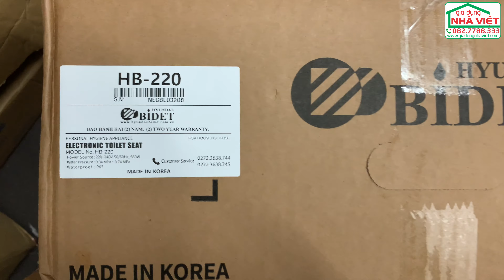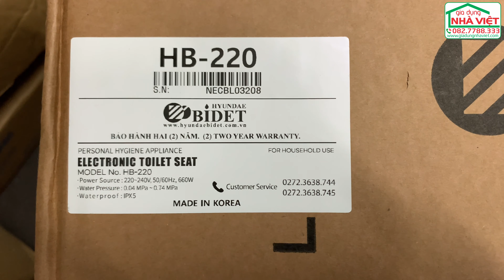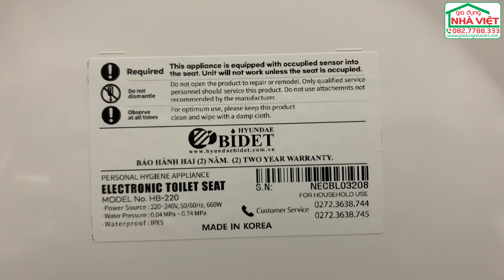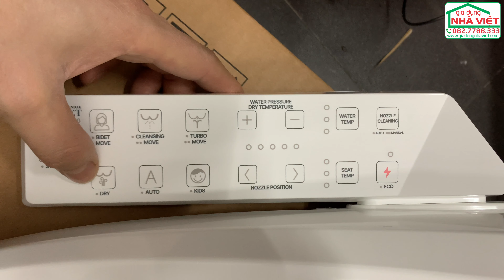Hướng dẫn sử dụng vòi xịt điện tử Hyundae Bidet HB-220. Sưởi vành - Xịt ấm - sấy khô. Made in Korea